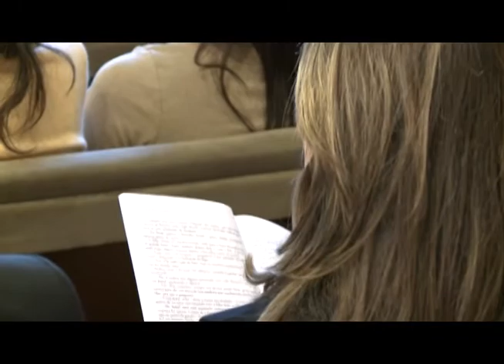Reportagem sobre Congresso de Escola Sabatina da USB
Líder mundial do departamento participou do evento.